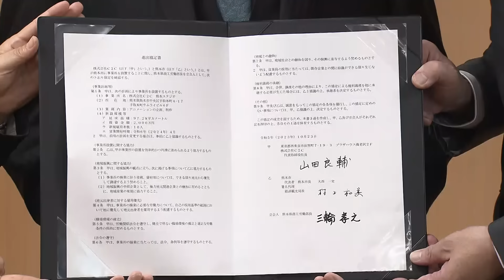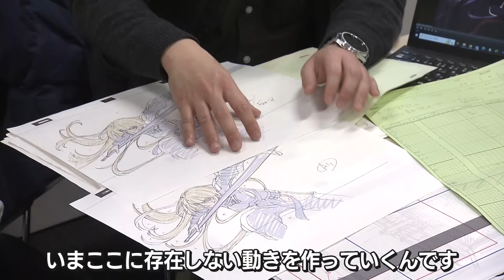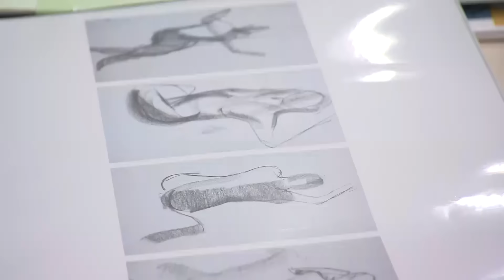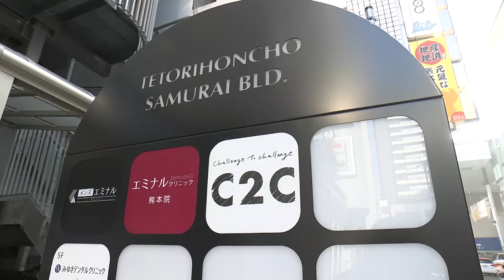熊本で初！今年4月開設のアニメ制作会社に密着取材